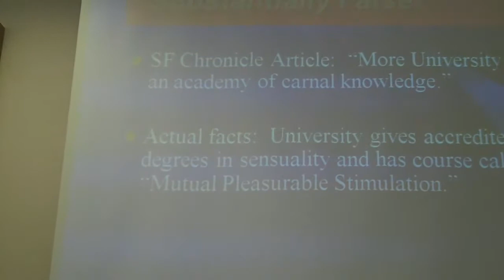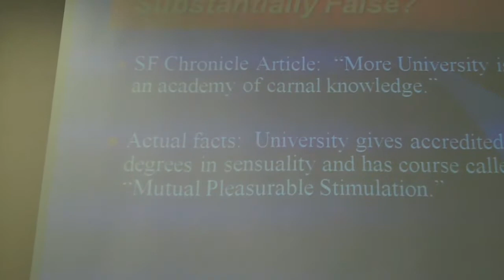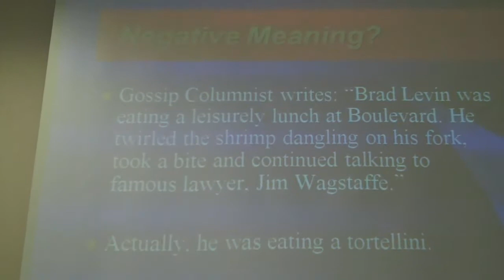JACC7 Libel is #1 reason journalists get sued. Avg jury verdict $2.4 million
Someone suing for defamation is running a race. Ingredients in libel case: false, negative, factual, communicated to someone, identify someone, damage to reputation, published with some fault.  Example is More University, called a College of Carnal Knowledge.Your job as a journalist is to strive for Shared Meaning. God gave you two ears and one mouth. Use them correctly.